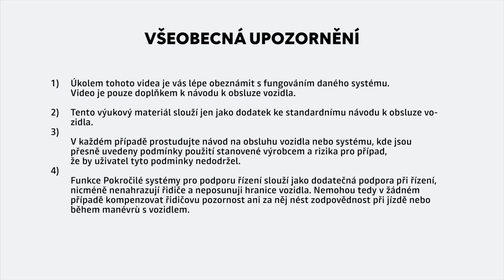POUŽÍVÁNÍ KARTY HANDS-FREE